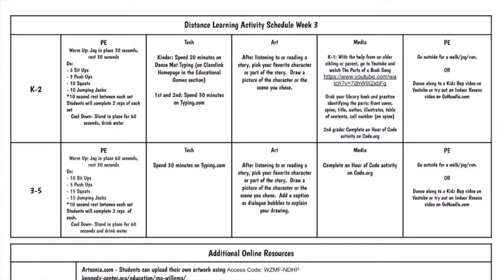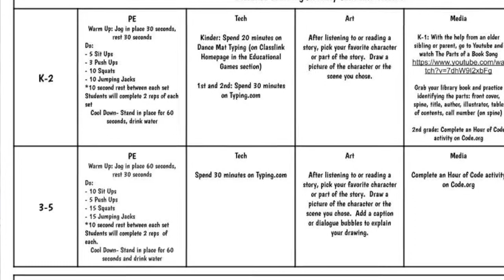Bobcat News 4-13-20